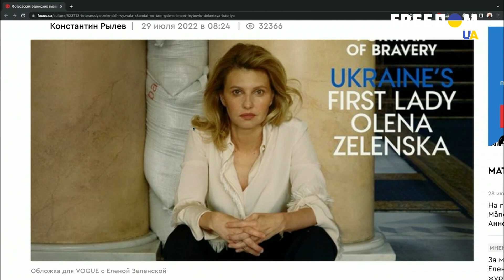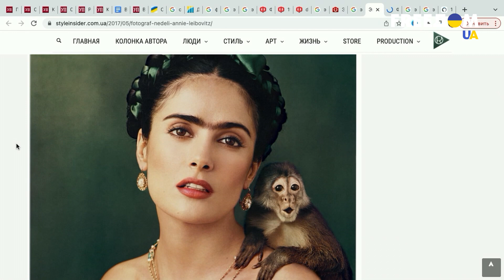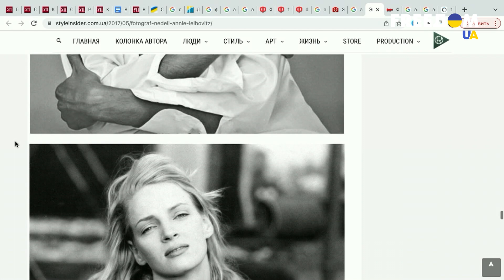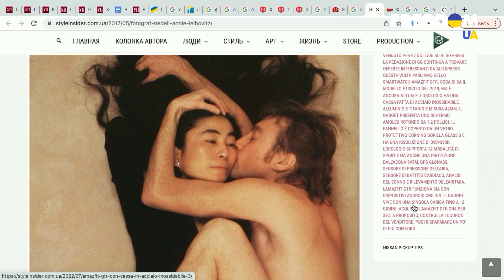"Олена Зеленська уособлює роль жінки, що намагається допомогти своїй країні" - ДЕНИС ПУТІНЦЕВ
Продюсер особистостей та медіаексперт Денис Путінцев приєднався до ефіру, щоб поговорити про фотосесію Олени Зеленської та відношення людей до цієї фотосесії.